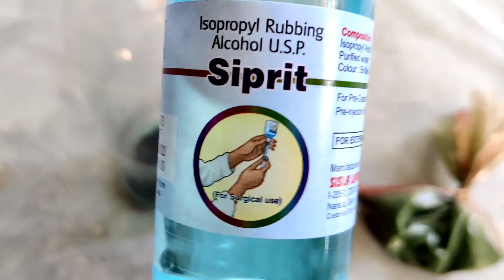How To Colour Pigeons At Home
Kabootaru ke juwey Marney ki dawah

Hey All I Am A Passionate Kashmiri Youtuber. I Try To Provide You All The Knowledge About Animals And Birds That I Know.

Frequently Searched :
Kashmiri pigeons

kashmiri kabootar